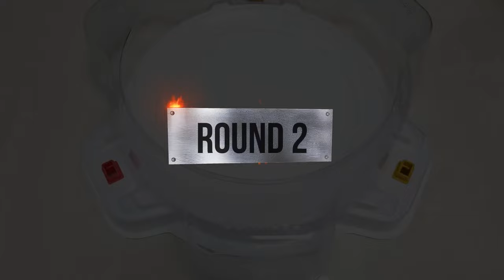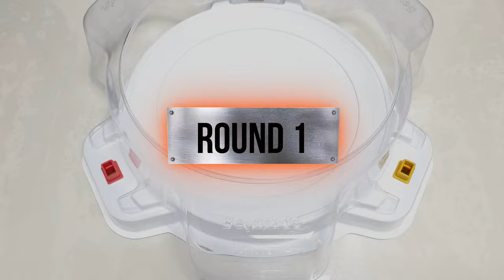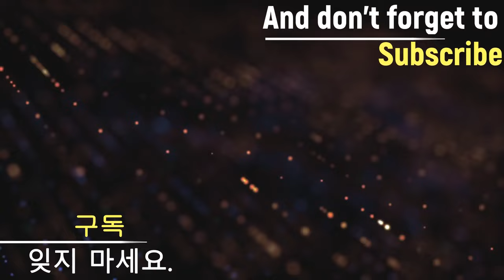【Jet Wyvern VS ALL Beyblade Burst Sparking Marathon Battle】 ベイブレードバースト超王 베이블레이드 버스트 슈퍼킹 제트 와이번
Beyblade X
Chrome Ryugu

Beyblade Burst
Beyblade X